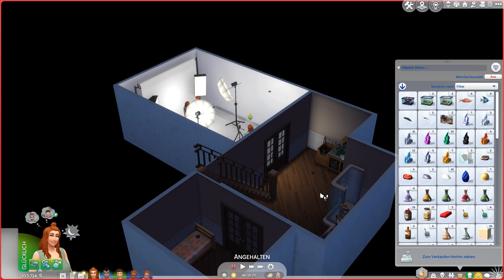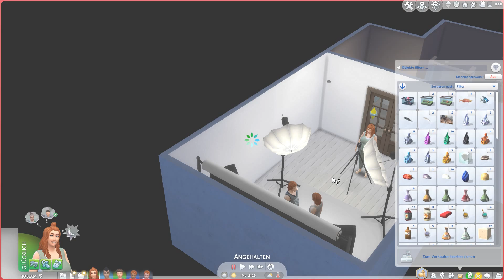Die Sims 4 100 Baby Challenge: (547) - Molly in ihrer kriminellen Era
Wir spielen die Sims 4 100 Baby Challenge mit Familie Buchholz. Seid dabei und genießt das Chaos! :)
Teilt eure Sims für das LP gerne unter amimie100 auf der Sims 4 Galerie ;)

Baby-Zähler:
1. Laa-Laa
2. Po
3. Pippi
4. Tinky-Winky
5. Miffy
6. Dipsy
7. Tinkerbell
8. Dori
9. Kasper
10. Pumuckl
11. Momo
12. Lillifee
13. Piggeldy
14. Heidi
15. Urmel
16. Conni
17. Rapunzel
18. Barbie
19. Graf Zahl
20. Jim Knopf
21. Tabaluga
22. Schlumpf
23. Wednesday
24. Sissi
25. Helene
26. Asterix
27. Laura
28. Elmo
29. Krümelmonster
30. Kermit
31. Pünktchen
32. Wickie
33. Maja
34. Willi
35. SCHNEEWITTCHEN
36. Bella
37. Buffy
38. Katniss
39. Prim
40. Harry
41. Hermine
42. Clary
43. Nijura
44. Cassia
45. Xemerius
46. Eragon
47. Saphira
48. Renesmee
49. Rikki
50. Cleo
51. Percy
52. Ginny
53. Mondkind
54. Wisperwind
55. Gwendolyn
56. Meggi
57. Staubfinger
58. Kes
59. Luna
60. Alex
61. Annabeth
62. Artemis
63. Peeta
64. Mr. Spock
65. Bianca
66. MOLLY
67. Bombadil
68. Titania
69. Macbeth
70. Cersei
71. Lilly
72. Faust
73. Sansa
74. Bran
75. Arya
76. Galadriel
77. Xenomorph
78. Frodo
79. Frankenstein
80. Othello
81. Hamlet
82. Sherlock
83. Gollum
84. Pennywise

Hausfrösche:
1. Brutus
2. Günther
3. Norbert
4. Elfriede
5. Gotthold
6. Schnuckie
7. Yoda
8. Christina
9. Gandalf
10. Finchen
11. Hasi
12. Kühlwalda
13. Sinatra
14. Burgfräulein
15. Trevor
16. Gwin
17. Violet
18. Space Frog
19. Geschwätziger Humdinger
20. Ramona
21. Romy
22. Dobby
23. Weidenmann
24. Snow
25. Pudel
26. Wölfin
27. Hobbit